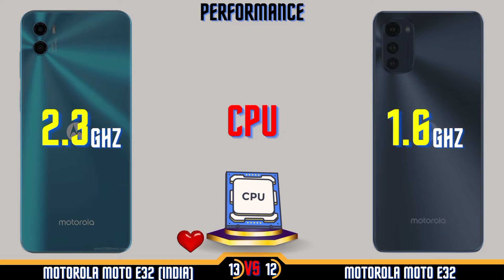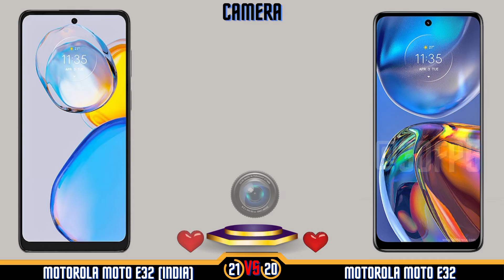motorola moto E32 india vs motorola moto E32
Motorola Moto E32 (India)                   Motorola Moto E32
*2022, October 05                                *2022, May 05
*2022, October 07                                * 2022, May 05
*164 x 75 x 8.5 mm                             *164 x 75 x 8.5 mm
*185 g (6.53 oz)                                   *184 g (6.49 oz)
*Glass front, plastic frame,                *Glass front, plastic frame,
*Dual SIM                                              *Dual SIM
*IPS LCD, 90Hz                                    *IPS LCD, 90Hz
*6.5 inches, (~82.9% )                         *6.5 inches,(~84.2% )
*720 x 1600 pixels,20:9 (~270 ppi ) *720 x 1600 pixels, 20:9 (~268 ppi)
*Android 12                                          * Android 12
*Helio G37 (12 nm)                             *Unisoc T606 (12 nm)
*2.3 GHz                                               *1.6 GHz
*GPU PowerVR GE8320                     *Mali-G57
* microSDXC (dedicated)                   *microSDXC (dedicated slot)
*64GB 4GB RAM                                  *64GB 4GB RAM
*50 MP, f/1.8, (wide),                           *16 MP, f/2.2, 26mm (wide),
2 MP, f/2.4, (depth)                              *2 MP, f/2.4, (macro)
                                                                *2 MP, f/2.4, (depth)
* LED flash, HDR, panorama              *LED flash, HDR, panorama
*1080p@30fps                                    *1080p@30fps
* 8 MP, f/2.0, (wide),                            *8 MP, f/2.0, (wide),
*1080p@30fps                                     *1080p@30fps
* Yes                                                       *Yes
*Yes                                                        *Yes
*5.0,                                                        *5.0,
* Type-C 2.0                                          * Type-C 2.0
* (side-mounted)                                  *(side-mounted)
*5000 mAh                                            *5000 mAh,
*Colors Iceberg Blue, Cosmic Black Misty Silver       *Pearl Blue, Slate Grey
*Price 130 EUR                                     *150 EUR